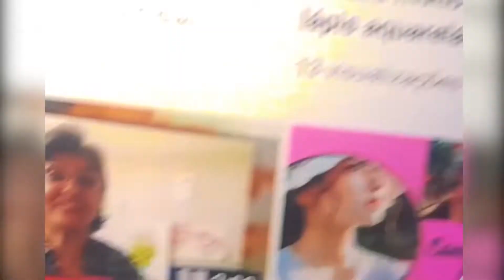Como desenhar Cavalo Fácil!!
Observe os Cavalos e Vamos desenhar!
Essas gigantescas criaturas maravilhosas,  a cabeça e a elegância do andar!
Com uma tampinha e um retângulo, faço um esquema fácil e com o lápis de cor, traço seu contorno e dou a ideia de 3D!
Parece difícil mas você consegue!
O esboço está disponível no Amigos do Desenho, link a baixo!

Material utilizado:
Tampinha de Refrigerante
Lápis 4B
Lapis de Cor aquareláveis da Staedtler
Borracha branca e Papel Canson 250G

Se quiser conhecer mais meu trabalho assista a Live A Arte de Viver Bem e